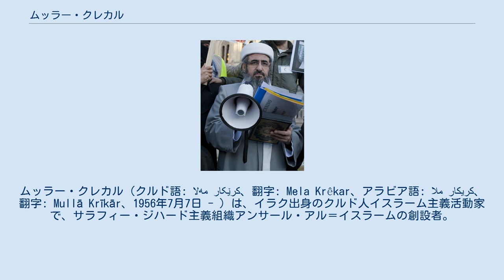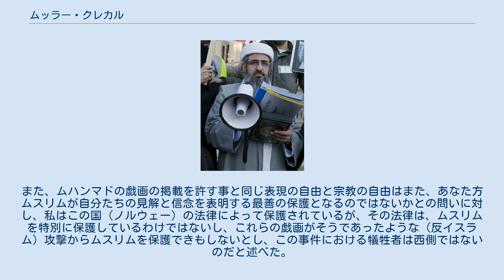ムッラー・クレカル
ムッラー・クレカル（クルド語: مەلا کرێکار、翻字: Mela Krêkar、アラビア語: ملا كريكار‎、翻字: Mullā Krīkār、1956年7月7日 - ）は、イラク出身のクルド人イスラーム主義活動家で、サラフィー・ジハード主義組織アンサール・アル＝イスラームの創設者。
 イラクのクルド人自治区であるスレイマニヤ県の県都スレイマニヤで生まれた。
1991年にイラクを出国し、ノルウェーで難民認定を受けた後、アンサール・アル＝イスラームを設立した。
その後も度々イラクへ渡航し、アンサール・アル＝イスラームを指導していたとされる。
ムッラー・クレカル本人は、2002年5月に同組織の指導者の座を降りたとしている。
後に変遷を経てイスラム国となったアブー・ムスアブ・アッ＝ザルカーウィー率いるイラクの聖戦アル＝カーイダ組織（当時）は、アンサール・アル＝イスラームの斡旋によりフセイン政権崩壊後のイラクへ入ったとされる。
なお、ムッラー・クレカルは別名であり、本名（出生名）はナジュムッディン・ファラジュ・アフマド（クルド語: نەجمەدین فەرەج ئەحمەد）である。
 2019年に彼はリダ・ケゼルザデと結婚しました。
 ノルウェーの警察当局は2004年1月、対立する政治家の殺害容疑などでクレカルを逮捕したが、翌月の2月17日に処分保留で釈放した。
また、自身の国外追放処分に言及したことを理由に、当時閣僚であったエルナ・ソルベルグに対し殺人予告（脅迫）を行ったため逮捕・収監され、同時にノルウェー政府から「国家安全保障上の脅威」として認知された。
クレカルは2年10ヶ月の刑期を終え2015年1月末に出所したが、翌月2月ノルウェーの公共放送NRKのテレビ番組に出演した際、クレカルが刑期を終え出所する3週間ほど前にフランスで発生したシャルリー・エブド襲撃事件について「私はパリで起こった事について、明らかに満足している」「私たちの尊厳、私たちの原則と私たちの信仰に踏みにじる彼は、死ななければならない」「地球の人口の30％を尊重しない人間は、生きるに値しない」などと発言したことで、ノルウェーの警察当局によって再び逮捕された。
クレカルが刑期を終える前、ノルウェーの警察当局は裁判所に対し、同氏をノルウェーの首都オスロから300マイル（約480km）離れた村（Kyrksæterøra）にある難民センターに軟禁する特別措置を求めたが、裁判所は「少なくとも2015年12月31日まで、ファラジュの権利において、ノルウェー国内を移動する自由、居住地を彼自身が選択する自由を優先しなければならない」として却下していた。
 ムハンマド風刺漫画掲載問題を巡る抗争の直後、ノルウェーの日刊紙ダグブラデットは、ムッラー・クレカルにインタビューを行っている。
このインタビューにおいて同氏は、西側の思考方法は、古代ギリシャとローマから取り入れた物質主義、エゴイズム、野蛮さによって構成されているとし、この思考方法が、真のキリスト教を変えたとしている。
この変化の一つの例として、西側のキリスト教が男性同士のセックス（同性愛）を認めていることを挙げている。
同氏は「これをイエスは決して受け入れなかっただろう」と述べた。
そして、他方の側にイスラムがあるとし、西側はキリスト教の品位を落とした手法と同じやり方でイスラムを圧倒し、それを変えようとしているとの見解を示した。
これについて「文明間の戦争ということか」との質問に対して「違う。文明は一つしかない」とした上で、その一つの文明を巡っては、相異なる複数の思考方法があるとし、イスラムにおける我々の思考方法は、西側の思考方法とは反対側にあるとしている。
また、今日において我々の思考方法が優勢になり、これが西側の思考方法よりも強力であることを自ら示しているとして、その理由として、イスラムは安定した基盤「一つの神」「一人の預言者」「一つのコーラン」「一つの伝承」を持っているとした。
これが、西側の思考方法（を取る者たち）の間に憎悪を生み出し、敗者である西側による暴力の使用に至るとし、それが、イスラムに対する暴力と戦争であるとしている。
なお、民主主義の拡大は口実に過ぎないとし、イスラムに対する攻撃を「手のようなものだ」とし、指の一本は、イラクとアフガニスタンにおける戦争であり、他の一本の指は、グアンタナモ湾におけるムスリムの投獄であり、三番目の指は、預言者...